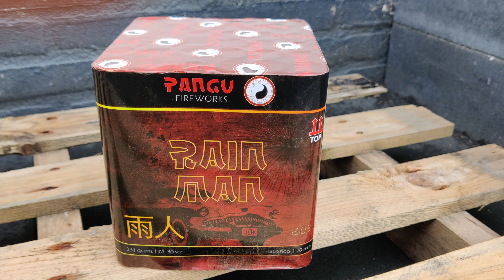Rain Man - Pangu Fireworks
More video's comming up!

let op!

En ik ben niet verantwoordelijk voor de gevolgen van onverantwoordelijk gebruik van vuurwerk! gebruik geheel op eigen risico!